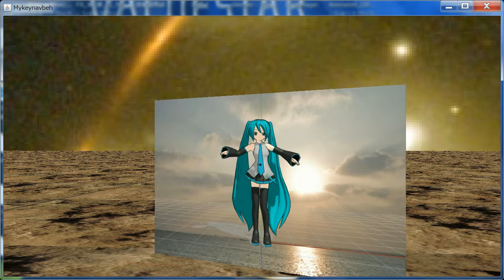Java 3D: Animated GIF Screen on an Alien Planet/ミクの映像が異星人の惑星に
Miku's video signals finally reached a mysterious alien planet.
We are not alone! Extraterrestrials are watching us!!!
They seem to use wind electricity rather than solar's.

To create this Java 3D program (Mykeynavbeh.java), I used the following code:

1) Part of code from BackgroundApp.java included in the source bundle

2) Part of code from the Main class
posted to DANIWEB

3) Part of code from JMFMovieScreen.java, and the waitForBufferToImage method for the JMFSnapper.java used in Dr. Andrew Davison's "Killer Game Programming in Java"

3) Code from vrmlLoad.java
posted to java3d-interest

4) Part of code from some basic programming examples
used in "Java3Dグラフィックス―Web上で動く3DCG 基礎から立体アニメーションまで" (book)

5) Part of code from the SoundClipTest class posted,
as one of programming notes,

Free 3D modeler, animation program, and model I used for the program:

1) "ポリゴン職人2.14"
2) "MikuMikuDance Ver.7.39"
3) "初音ミク.pmd" that accompanies "MikuMikuDance Ver.7.39"
License terms → "キャラクター利用のガイドライン"
"ピアプロ・キャラクター・ライセンス(PCL) 要約"
"ピアプロ・キャラクター・ライセンス(PCL) 正文"

Tutorial I used:

1) "MikuMikuDance でPさんと呼ばれる本"(book)

Audio and image files I used:

1) Wav file (sonatine1.wav)
downloaded from "フリーBGM Music with myuu by みゅうー"